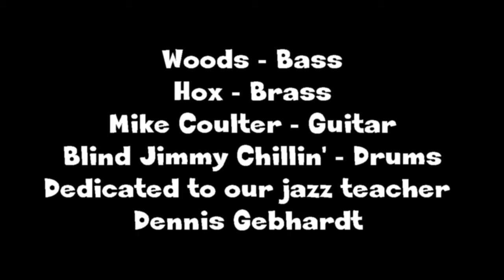Valdez High School Jazz "My Man Is Gone" 1984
This is of interest, probably, only to those who are in the pictures or the music preformed by some of us back in 1983 or 1984 at Valdez High School in Valdez, Alaska. If you were in band class back then maybe you will see yourself!